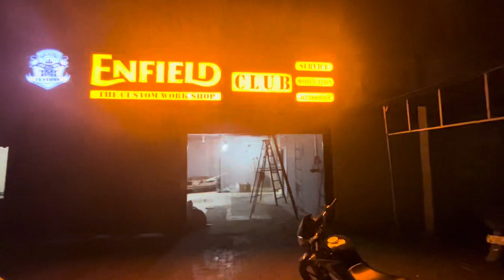My new workshop is Done !? Building The Dream Workshop ! Royal Enfield workshop in Ahmedabad day 8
Building the drem gerage
BULIDING THE DREAM WORKSHOP
Renovetion workshop
Workshop ideas

50% work done my Enfild club workshop | Activa 5G Ka Engine Sized  😳Ho gya | day 8/1000